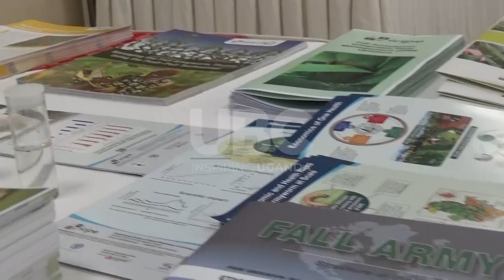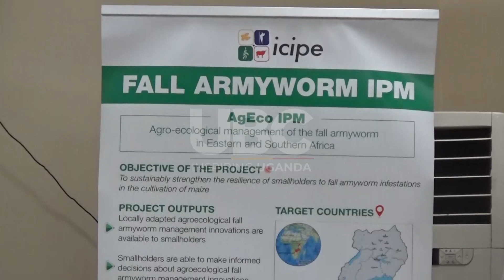UGANDA, ZAMBIA AND MALAWI UNITE TO FIGHT FALL ARMY WORM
Three countries of Eastern and Southern Africa have combined efforts to tackle the Fall Army worm that affected crops between 2016 and 2017.
Agro – ecological researchers from Malawi, Zambia and Uganda want to test, adapt and demonstrate the suitability of new innovations for small holder farming systems.
This was shared during the agro – ecological project inception and stakeholders’ meeting in Kampala where National Agriculture Research Organization called for use of environmentally friendly pesticides.